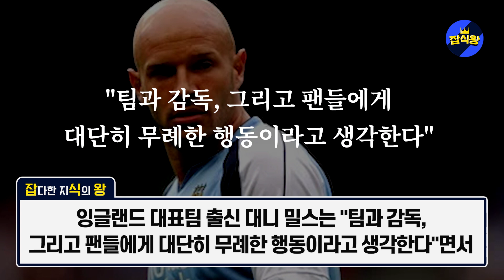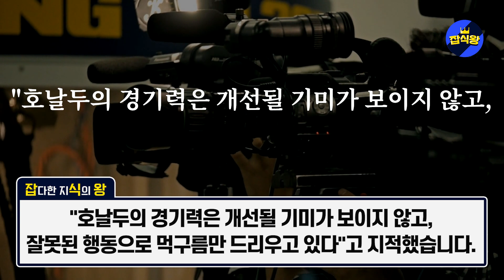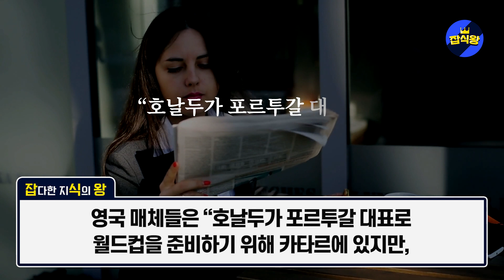박지성 “아.. 호날두는 XX 없어요” 월드컵 앞서 갑자기 쓰러진 호날두 한국전 출전 ‘불투명’ 멘탈 나간 근황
대한민국 축구 대표팀의 월드컵 선전을 기원합니다!